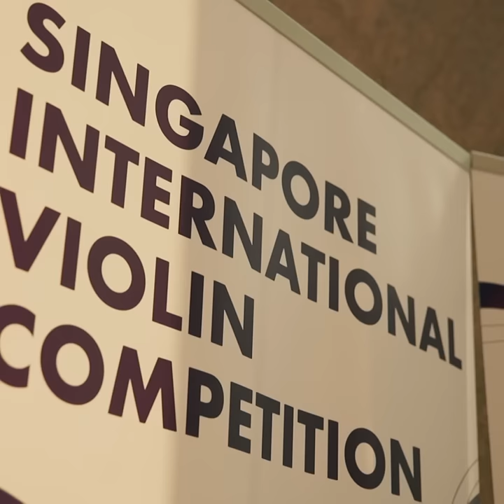The Singapore International Violin Competition 2022 on medici.tv [teaser]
We are thrilled to announce that medici.tv will broadcast this year's edition of the Singapore International Violin Competition (December 1 - 14)! Take a look at the 30 talented competitors—which one will take home the top prize?